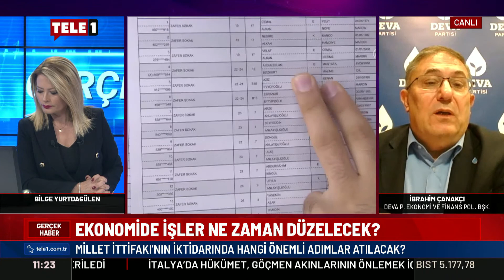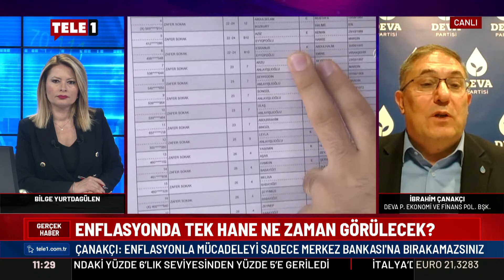Ekonomide işler nasıl düzelecek? DEVA Partili İbrahim Çanakçı yanıtlıyor